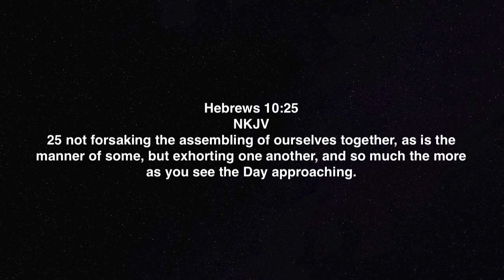Day of the Church: God's Armor Bearer Awakening! Episode 47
Terry Discusses the Importance of Community in the Church.